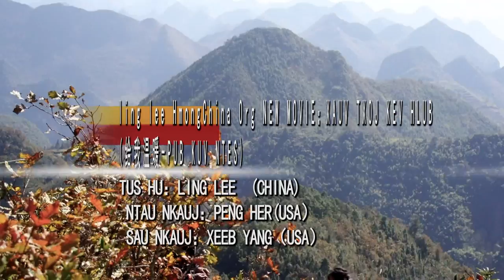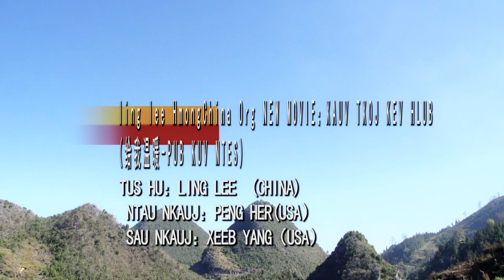Ling Lee Hmong China Org 2016 July New Hmong Movie(Xauv Txoj Kev Hlub)